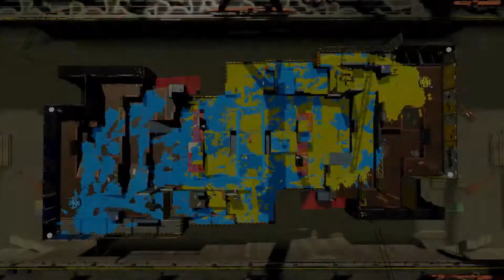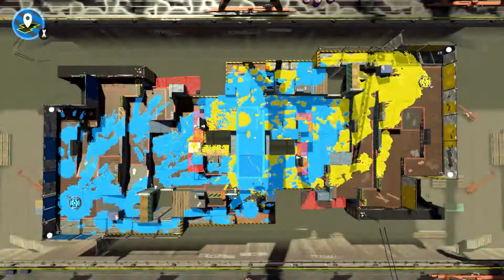【Splatoon 2】SZ Jan 2020 Placement